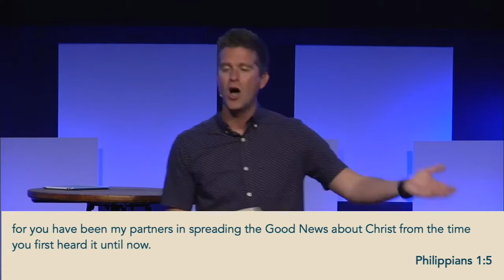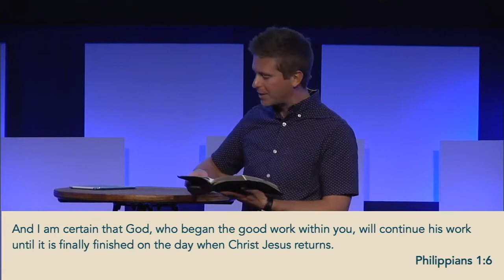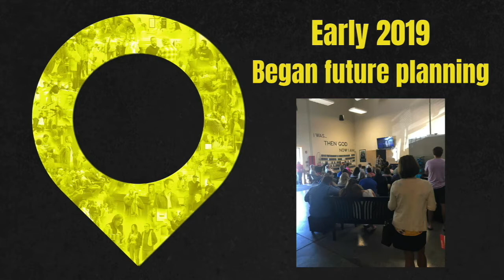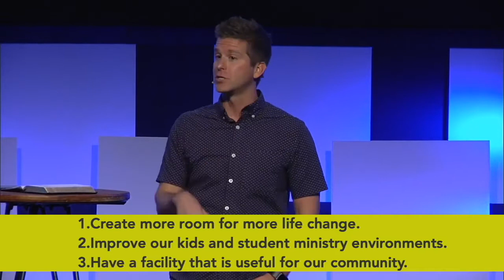God's Not Done Yet Building Campaign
Visit GodsNotDoneYet.com for more info.

In 2014, we officially started our church to lead people to fully follow Jesus. We started by meeting in the Dawson Movie Theatre. By 2017 we had outgrown that space and needed to find a facility that allowed us to grow and be more permanent. In fall of 2017 we moved into the facility we are in now. But God's not done yet. Over the last four years, we have continued to reach more people and our church has become home to many families. Just as God continues to work in and through each of us, God continues to do the same in and through our church. This building project will allow us to maximize the property we have for God's Kingdom and to continue to love, serve and most importantly, point the families of our community to Jesus.